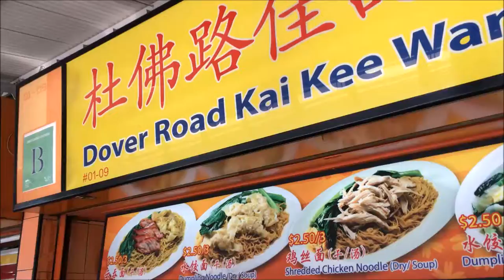Dover Road Kai Kee Wanton Noodles Alexandra Village Food Centre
Bought lunch for the family from this store called Dover Road Kai Kee Wanton Noodles, now located at Alexandra Village Food Centre.  This store has a long history, and used to be at the Dover Road food centre (or was it Dover Road market), which has since closed.  The wanton noodles was inexpensive, $2.50 for a serving and $3 for a large serving.  Taste as not bad.  This was my first time eating from this store.  Worth a try.